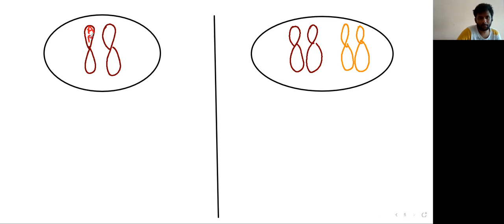1may2021 L- 1[ Linkage- 15]